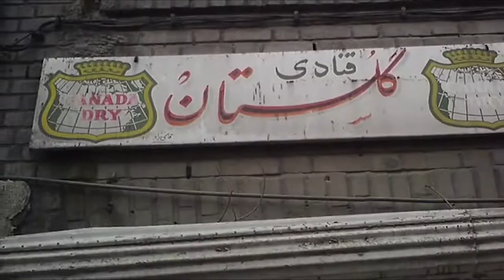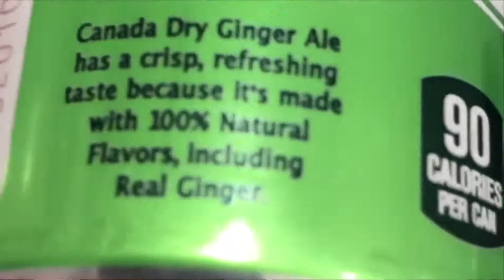همه چیز درباره کانادا درای معروف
در این ویدیوی کوتاه شما را با دانستنی های جالب کانادا درای، نوشیدنی محبوب آشنا می کنیم